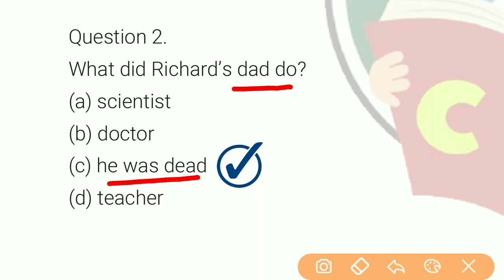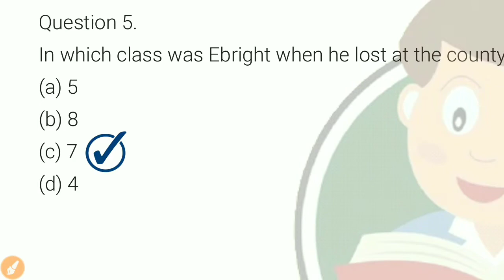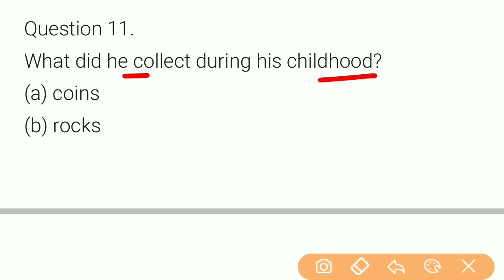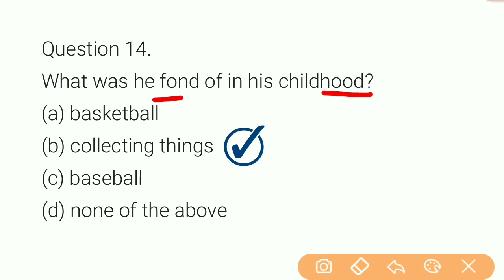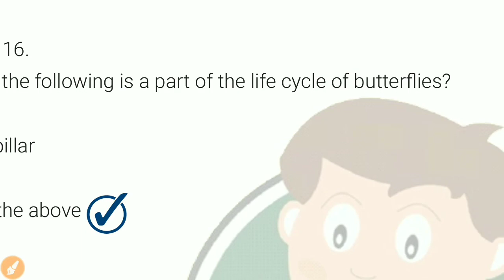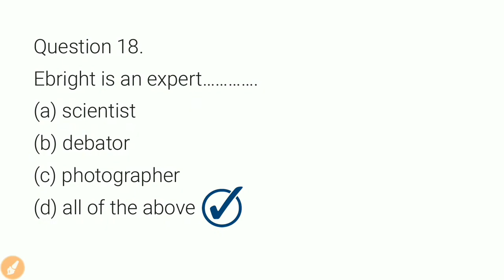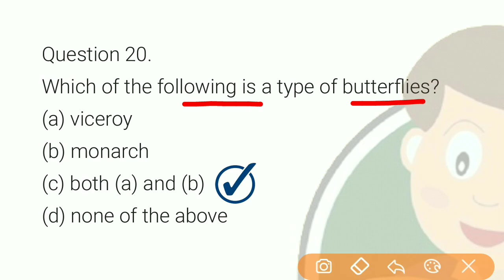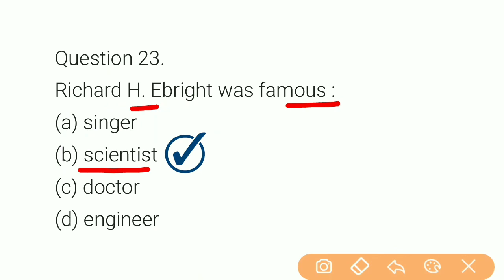The Making of a Scientist Class 10 MCQ | Class 10 Chapter 6 The Making of a Scientist with Answers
About the video :- We have given full chapter description of mcq The Making of a Scientist Class 10 MCQ Class 10 Chapter 6 The Making of a Scientist with Answers in Hindi